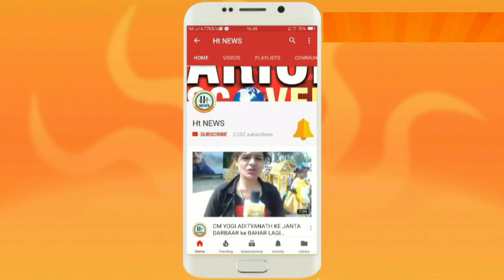हॉकी का जगमगाता सितारा सोनल की हैट्रिक से मिली जीत सभी अतिथियों ने सराहा || Ht News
सोनल की हैट्रिक से मिली जीत